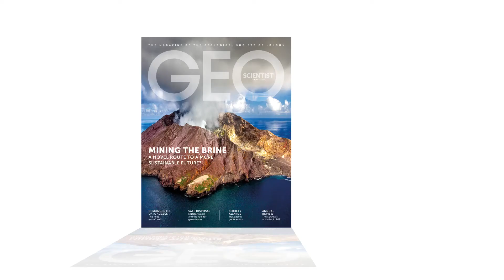Science Snapshot: Mining the Brine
In this Science Snapshot, Olivia Hogg discusses the potential for mining volcanic brines for critical metals. This Science Snapshot links to the Feature article

Geoscientist is the Fellowship magazine of the Geological Society of London (registered charity no. 210161). It features a vibrant mix of science, opinion, news and more, and serves as a resource to the community, with articles that aim to stimulate thinking within and across fields of expertise.